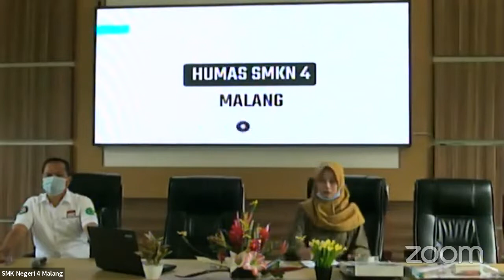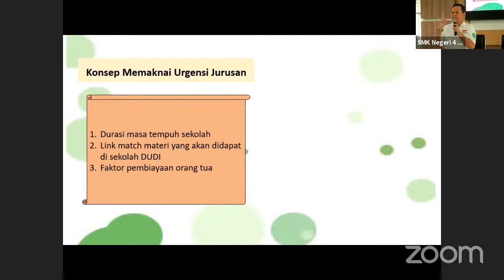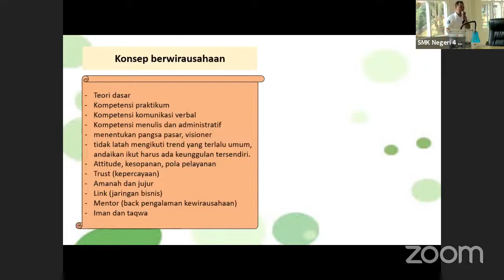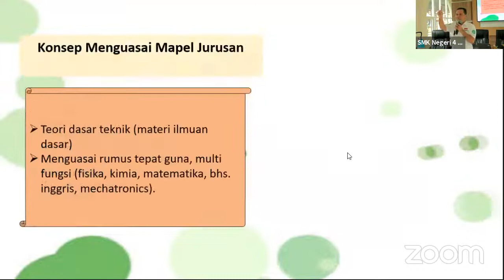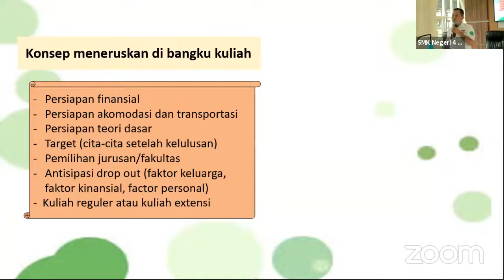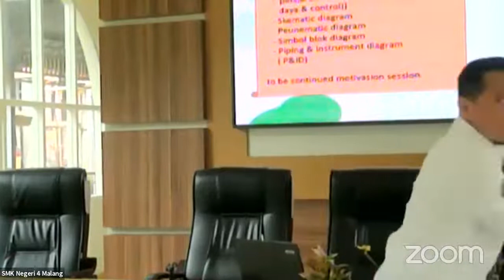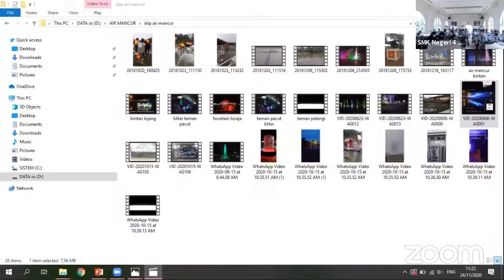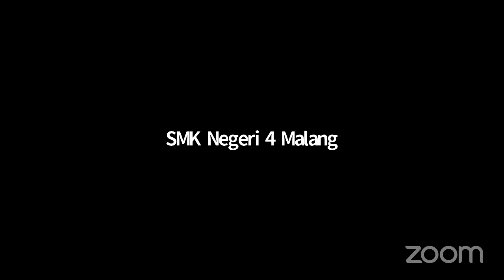Webinar IDUKA Series #3 - Mekatronika